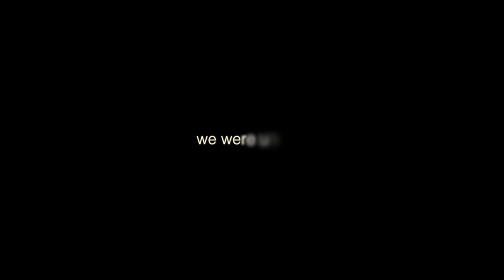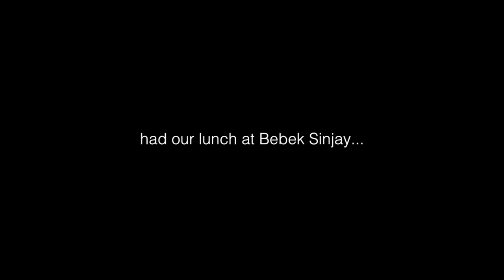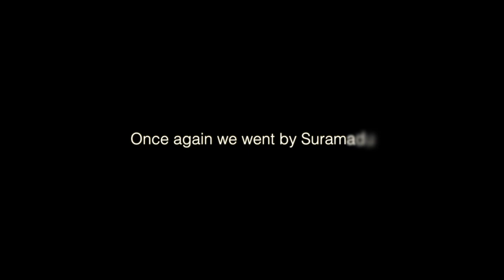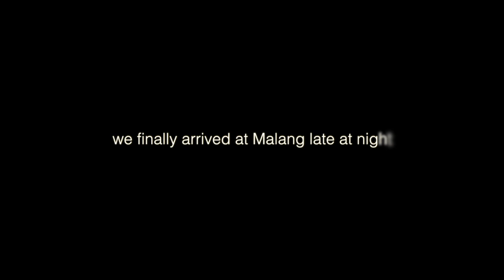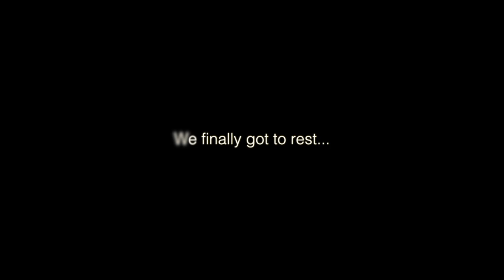DCAB-ID Jakarta A10J Roadtrip part 2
Footage  of DCAB-ID Jakarta headed to 10th anniversary at Malang and Bromo